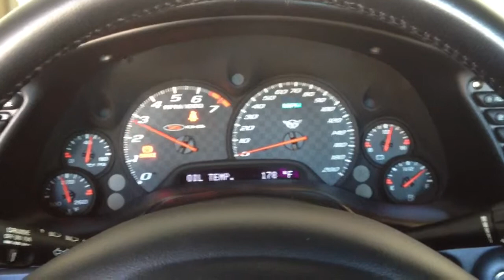02' C5 Z06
"Let me sing the song of my people" - LS6